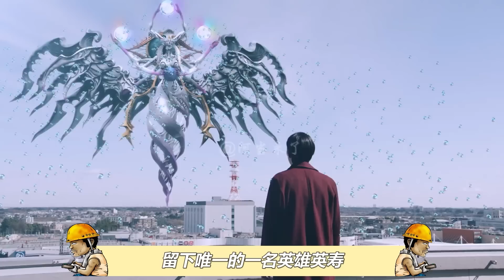天国地狱游戏开赛，景和被淘汰，牛哥离胜利仅一步之遥